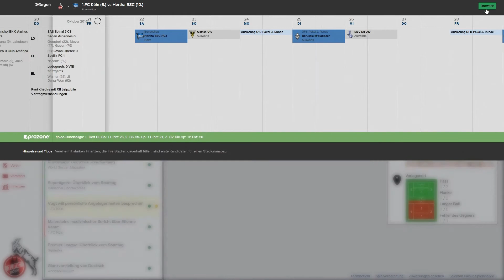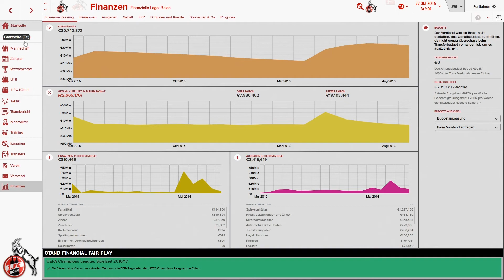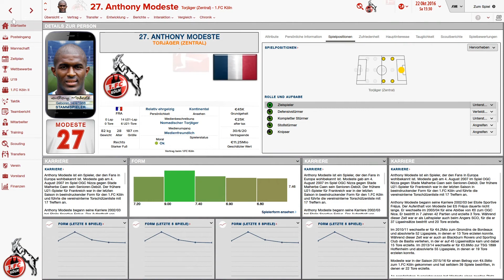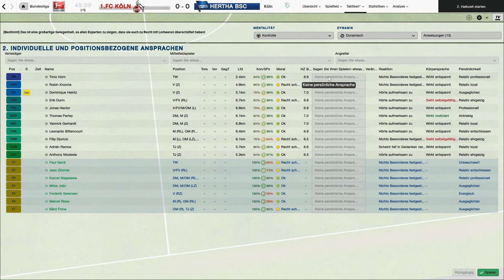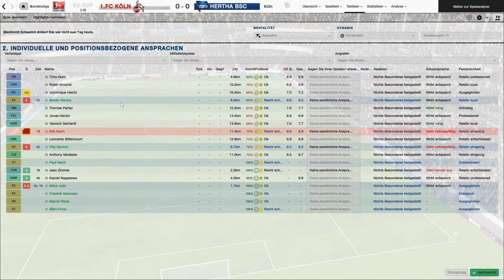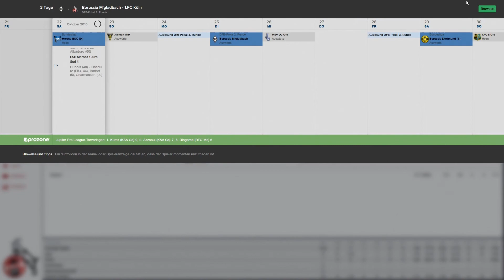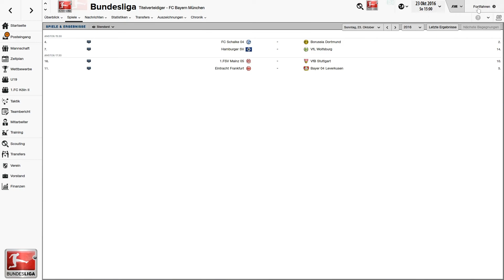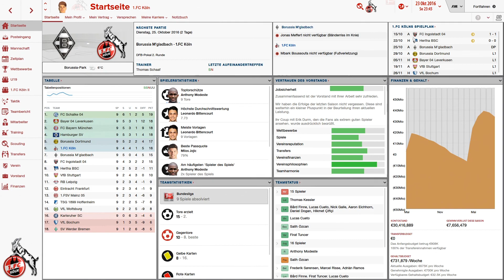Football Manager 2016 deutsch #062 // 2017 - Spiel gegen Hertha BSC // Let's Play FM 2016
FOOTBALL MANAGER 16 #062 (1. FC Köln) // Saison 2017 -   Spiel gegen Hertha BSC Berlin //  Let's Play SEGA FM16 deutsch

Der SEGA Football Manager 2016 ist - ähnlich wie der alte EA Fußballmanager - eine Wirtschaftssimulation um den Fußball. Man verwaltet einen Verein (wie wir hier den 1. FC Köln) und versucht ihn zum Erfolg zu führen. Der FM2016 zeichnet sich besonders durch hohen Realismus aus und ist aktuell der beste Fußballmanager auf dem Markt. Leider wird er nicht in Deutschland vertrieben, da EA noch die Managerrechte besitzt. Über Umwege ) kann man ihn trotzdem auch in Deutschland erwerben.

IHR WOLLT MICH UNTERSTÜTZEN?